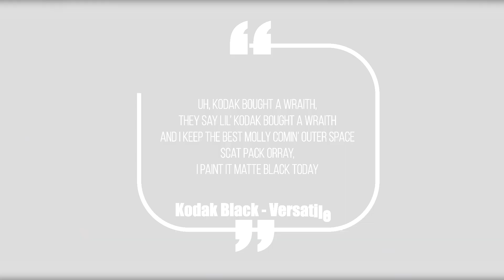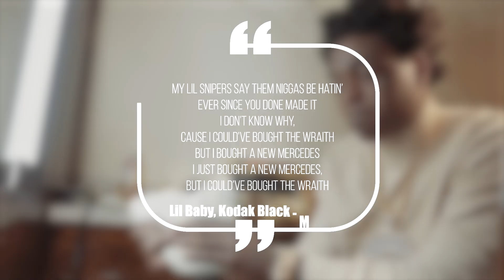Kodak Black's $2,500,000 Car Collection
Rappers love dropping racks on cars, but none of them have a collection like Kodak Black. Yak has some seriously crazy rides, and today we’re breaking down his insane multi million dollar collection.

This video is about Kodak Black's crazy car collection. We also post stuff like stupidest purchases made by rappers, rappers you didn't know went broke, crazy hip hop mansions, rappers who are richer than you think, and more so be sure to subscribe if you like these style of videos.